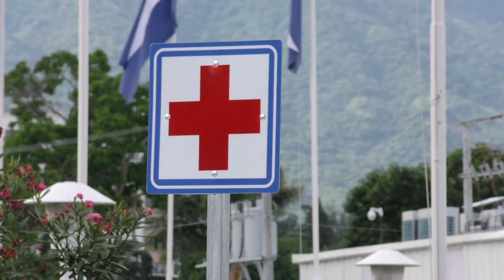Comisión especial legislativa llama a tres funcionarias de gobierno por apremio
Aumentan los nuevos contagios de COVID-19 lo que significa que estamos en un nuevo repunte de la pandemia según expertos en salud consultados.